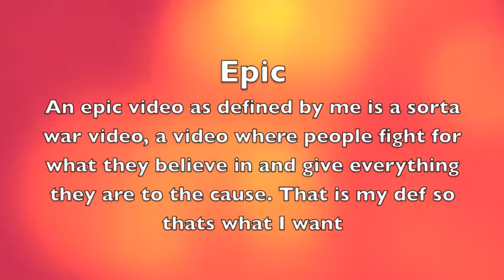Multifandom Contest {CLOSED}{RESULTS ARE POSTED!!}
TELL YOUR FRIENDS!!! I WANT ALOT OF ENTRIES

I forgot to say using old videos is okay but not suggested :)

Oops! i uploaded it on the wrong channel now its on here :) the music is not working :(